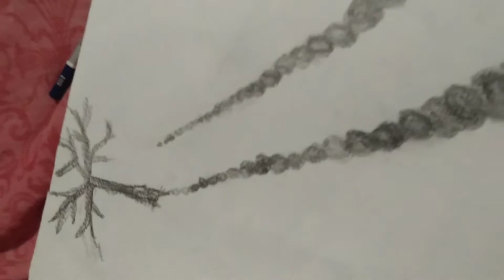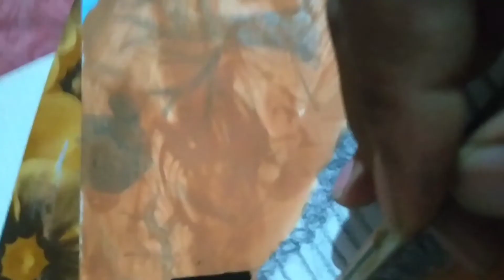new artwork video 👍 like and subscribe 👍🙏❤️